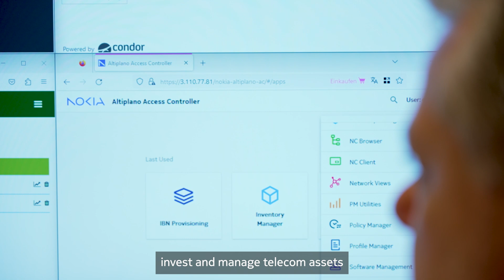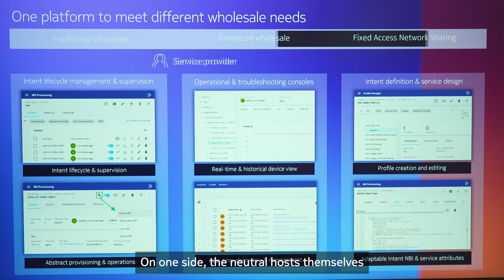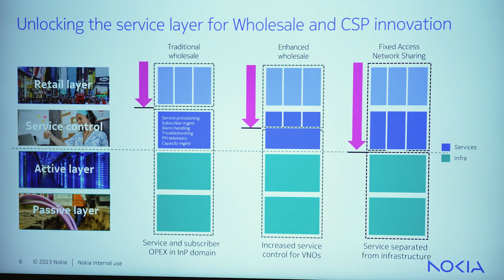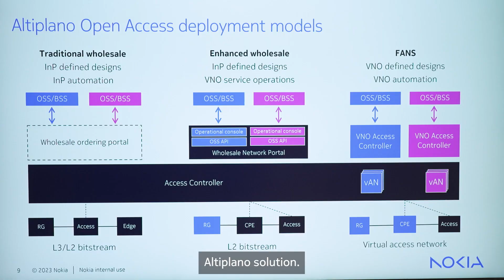The neutral host model explained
Hear from our Osvaldo Dicampli, Senior Vice President Latin America, about the neutral host model, and from Rodrigo Cancino, CTO at OnNet Fibra Chile, on their impact in the country.